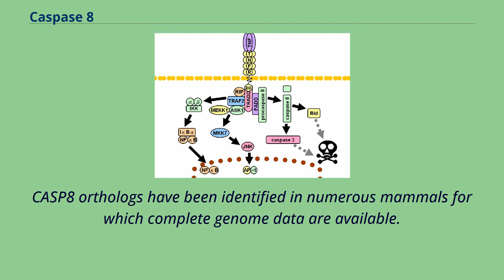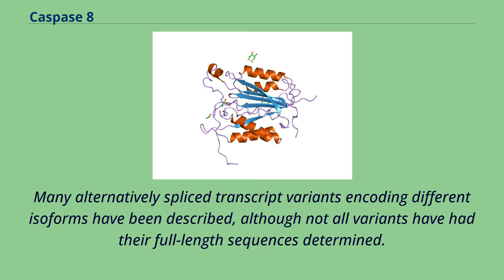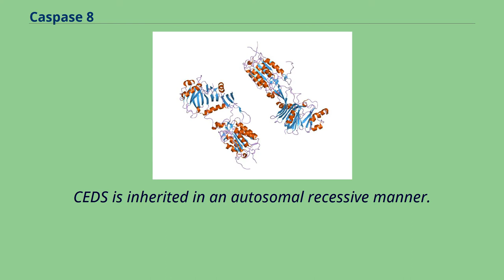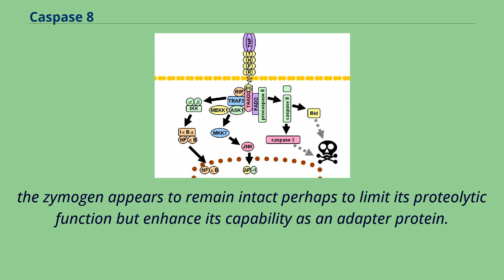Caspase 8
Caspase-8 is a caspase protein, encoded by the CASP8 gene.
It most likely acts upon caspase-3.
CASP8 orthologs have been identified in numerous mammals for which complete genome data are available.
These unique orthologs are also present in birds.
The CASP8 gene encodes a member of the cysteine-aspartic acid protease （caspase） family.
Sequential activation of caspases plays a central role in the execution-phase of cell apoptosis.
Caspases exist as inactive proenzymes composed of a prodomain, a large protease subunit, and a small protease subunit.
Activation of caspases requires proteolytic processing at conserved internal aspartic residues to generate a heterodimeric enzyme consisting of the large and small subunits.
This protein is involved in the programmed cell death induced by Fas and various apoptotic stimuli.
The N-terminal FADD-like death effector domain of this protein suggests that it may interact with Fas-interacting protein FADD. This protein
was detected in the insoluble fraction of the affected brain region from Huntington disease patients but not in those from normal controls,
which implicated the role in neurodegenerative diseases.
Many alternatively spliced transcript variants encoding different isoforms have been described, although not all variants have had their full-length sequences determined.
A very rare genetic disorder of the immune system can also be caused by mutations in this gene.
This disease, called CEDS, stands for "Caspase eight deficiency state." CEDS has features similar to ALPS, another genetic disease of apoptosis, with the addition of an immunodeficient phenotype.
Thus, the clinical manifestations include splenomegaly and lymphadenopathy, in addition to recurrent sinopulmonary infections, recurrent mucocutaneous herpesvirus, persistent warts and molluscum contagiosum infections, and hyp...